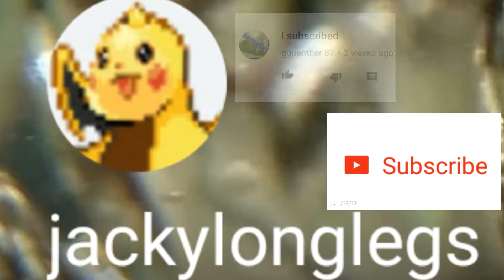Titanfall 2 episode 5